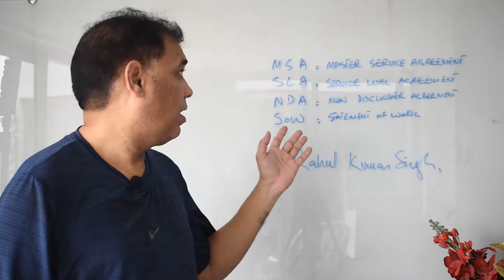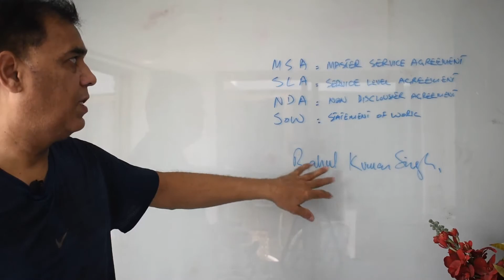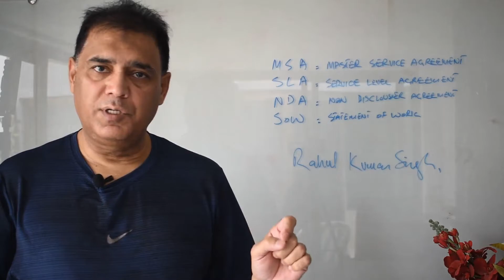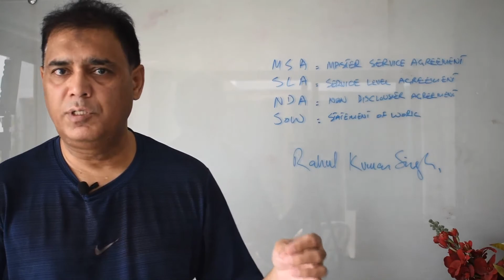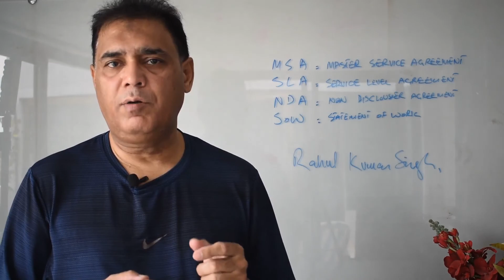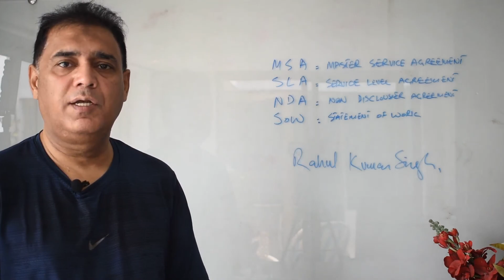MSA, SLA, NDA, SOW in Procurement & Supply Chain